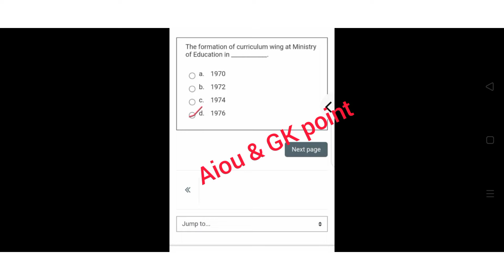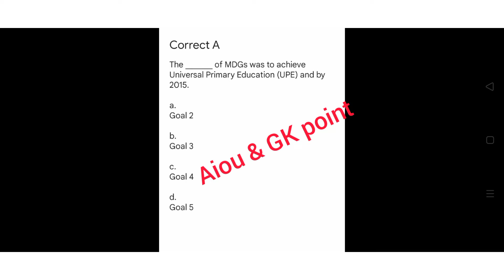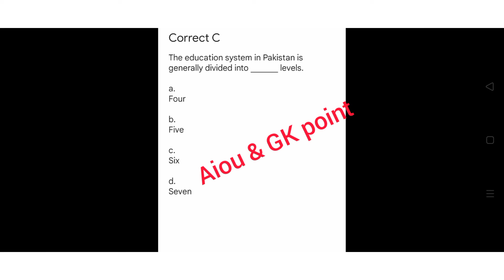Today 8624 quiz 2022| 8624 solved quiz|aiou 8624 quiz answer| most important#GK#aiou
Welcome to Aiou & gk point,

8624 quiz|quiz 8624| aiou 8624
aiou workshop quiz code 8624| online quiz mcqs8624
how to solve aiou 8624 online quiz| aiou b.ed quiz solved|8624 solved quiz#8624
secondary education solved quiz|spring 2022 code 8624 quiz| 8624 solved quiz
8624 quiz|b.ed aiou quiz|

 This channel is related to career, goal, and aim. Aiou & gk point provide you a complete information related Aiou ( Allama Iqbal open university) and increase your knowledge about Pakistan, everyday science, Islam, social study, world and many more.

Aiou & gk point is useful for aiou quiz preparation and other exams preparations such as FPSC, GAT, FBR, NTS, FIA, Army, PAF and other competitive exams.